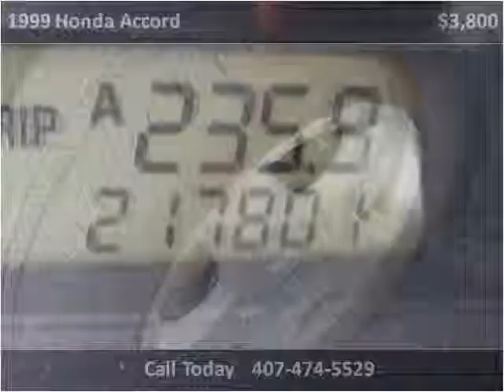1999 Honda Accord Used Cars Leesburg FL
This 1999 Honda Accord is available from Dealers Services .